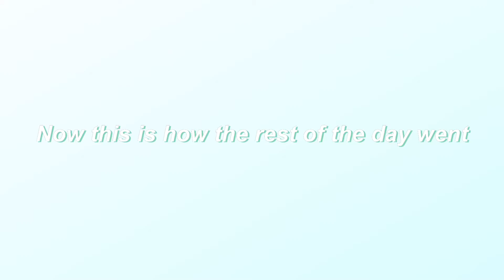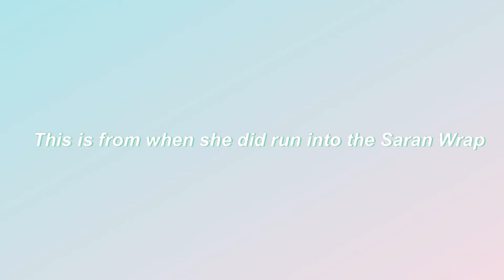What it’s like to have a cat for a weekend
I don’t own any cats, so I watched my grandparents cats for a weekend!